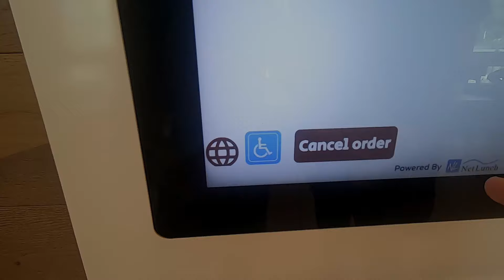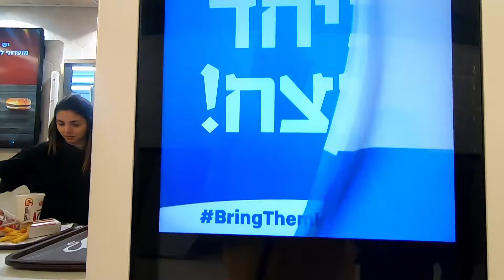Tasting Mcdonald's Vs Burger king: Israel edition 🇮🇱 (Jewish vlog)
14.03.24
Burger king vs mcdonald vs burgeranch
and in this video i gonna compare this food chains
in israel with my good friend Menahem
finiding out who is the best?

time codes:
0:00 intro
0:30 Ahalan shalom guys
1:22  Burger King
5:28 Burgeranch
8:56 Azrieli view
9:05 McDonald's
12:43 Summary
14:31 Outro, thank you for being born
15:04 never forget

israel edition
tel aviv
food